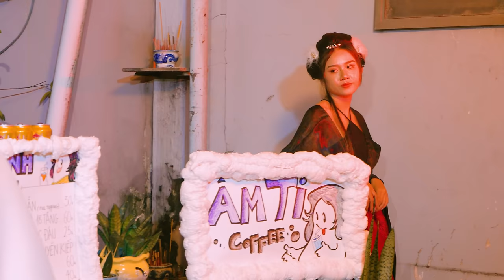Âm Ti Xô Bồ - Tập 2 - Phim Ngắn | PL Media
để đăng ký nhận thông báo khi ra clip mới nha !!!
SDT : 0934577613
Producer : PL MEDIA
Line Producer : Chibi MaiMai
Director : Phanxico Thanh
1st AD : LT
Script : PL Team
Stylist : Thúy Quyền
Make Hair : Lại Văn Liêm
Phục trang : Chibi MaiMai, Dương Gia Hân, Thảo Soosie
Camera Operator : An Nguyễn, Thanh ALT,  Thắng Nocolor
Script Supervisor : Chibi MaiMai
Soundman : PL MEDIA

Cast:
Nam Boo vai Công Tôn
Thảo Soosie vai Muỗi
Dương Gia Hân vai Bà Mạnh
Chibi MaiMai vai Nà Ní
Lê Khánh vai Cô Cô Nut
Nam Leah vai Hắc Vô Tường
Châu Ngân vai Bạch Vô Tường
Thảo Mộc vai ma mỏ méo
Hiếu Nhỏ Xíu vai ma mỏ méo
Như Lê vai ma
Thắng Nocolor vai ma

Editor : An Nguyễn, Phanxico Thanh
Master : An Nguyễn, Fs.Thanh
Colorist : An Nguyễn
Design: Tuấn Kiệt
Poster: Tuấn Kiệt
Lighting : Nhân Hoàng, Hiếu Nhỏ Xíu, Duy Cù
AC : Nam Leah, Hiếu Nhỏ Xíu, Điền Quốc
Location : LT
Location Manager : Nhân Hoàng, Nam Nguyễn
Props : Điền Quốc
Caterer : Nam Leah
Make up :  Thanh Thảo, Leo, Thùy Chang (Vịt), Thảo Mộc
Behind The Scenes : Thắng Nocolor